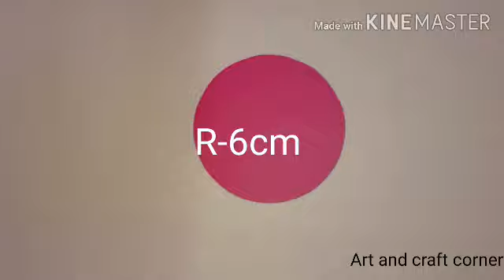How to make DIY Greeting card with lock/DIY Greeting card/easy Greeting card